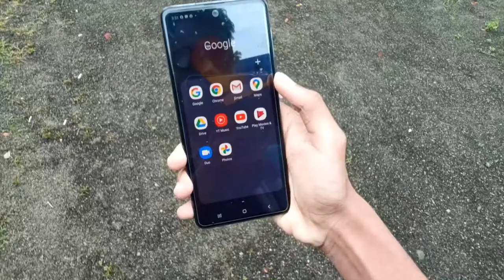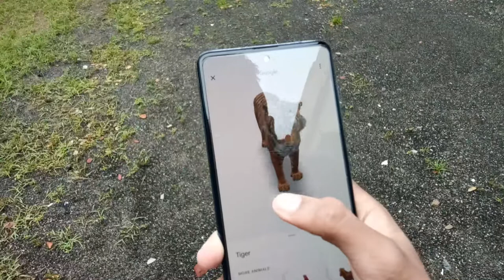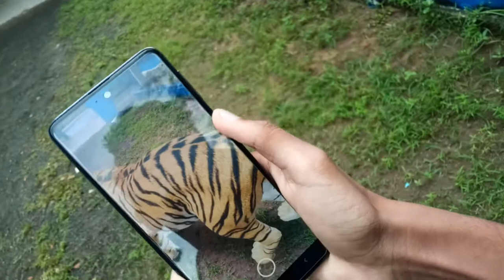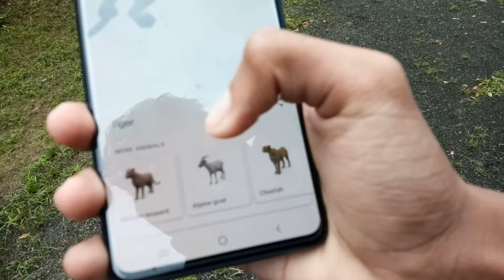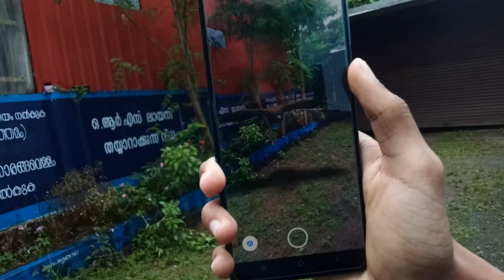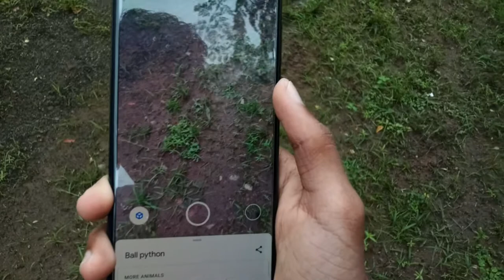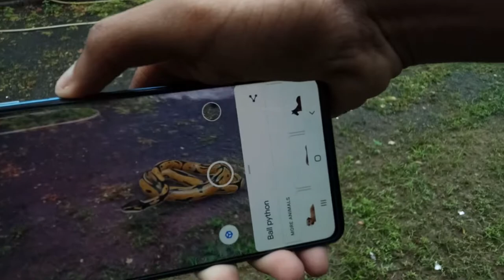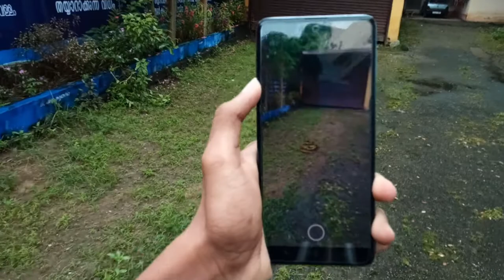OH NO! some buddy help A danger animal story Action dude unboxing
My mouse
1, GAMING MOUSE TECH GUY
MFTEK Gaming series